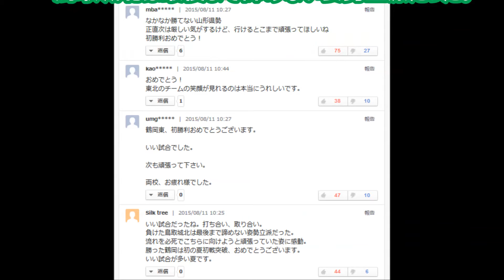【2015夏甲子園】鶴岡東9-6鳥取城北｜４度目の出場で夏初勝利！福谷優弥投手、公式戦自身初の４安打＆１４３球で６失点意地の完投 ！「替わったらエースじゃない」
鶴岡東　４度目の正直で夏初勝利
16安打で鳥取城北に打ち勝った

第９７回全国高校野球選手権大会２回戦
鶴岡東9-6鳥取城北（2015年8月11日甲子園）

第９７回全国高校野球選手権大会第６日が１１日に行われ、第１試合は１６安打を放った鶴岡東（山形）が鳥取城北を９―６で下して４度目の出場で夏初勝利を挙げ、１６強進出を決めた。

投打で勝利に貢献した左腕エース・福谷優弥投手（３年）は「もうちょっといいピッチングをしたかった」と６点を与えた投球を反省しつつも、４安打２打点には「思い通りのバッティングができた」と笑顔を見せた。

・このチーム、なかなか面白いと思うよ。
・正直次は厳しい気がするけど、
　行けるとこまで頑張ってほしいね。